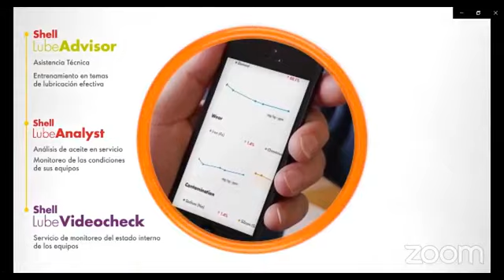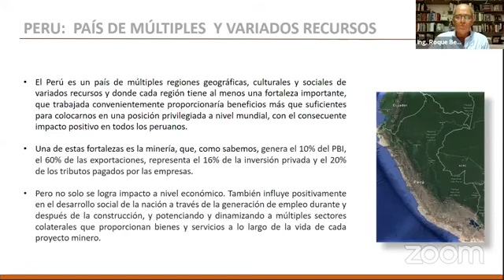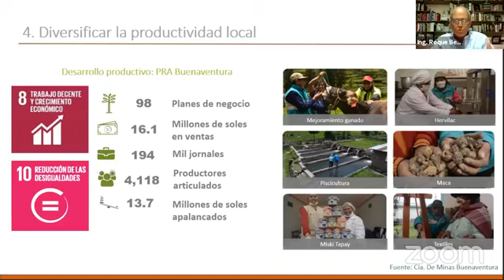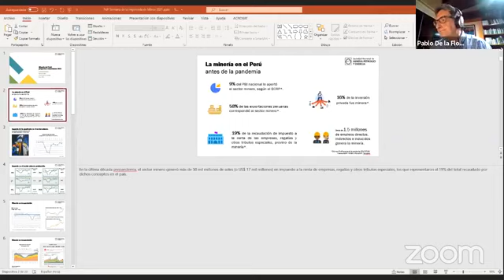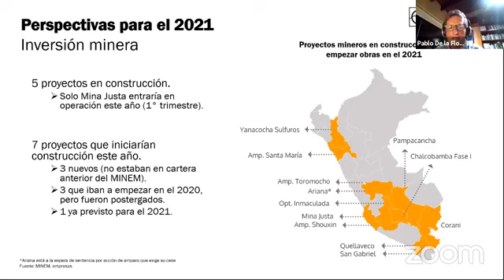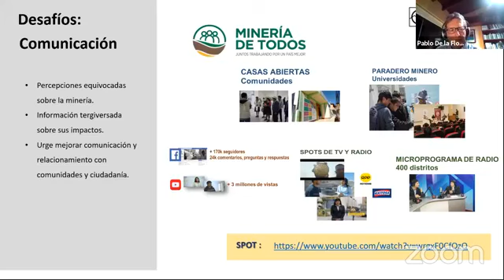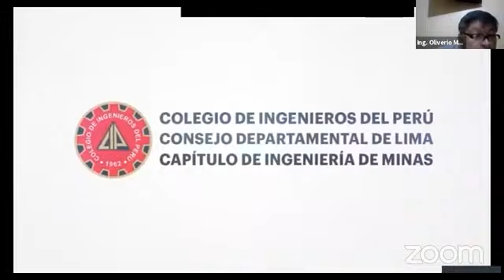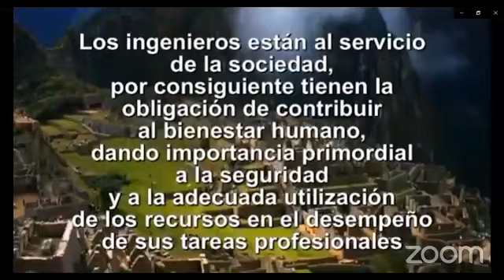Semana de la Ingeniería de Minas 2021 – Día 5 (Noche 2)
Semana de la Ingeniería de Minas 2021 – Día 5 (Noche)
Conferencia Magistral: CONAMIN 2021 .
Expositor: Ing. Roque Benavides Ganosa, presidente de la Comisión Organizadora del Congreso Nacional de Minería – CONAMIN 2021.
Conferencia de Clausura: Minería del Perú, Proyectos e Inversiones 2021
Expositor: Señor Pablo de la Flor, Director ejecutivo de la Sociedad Nacional de Minería Petróleo y Energía - SNMPE